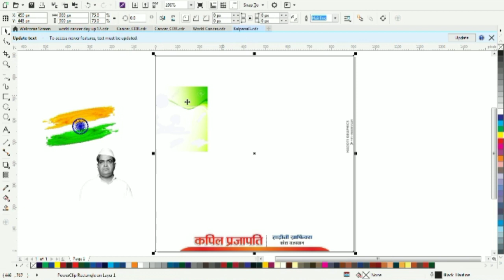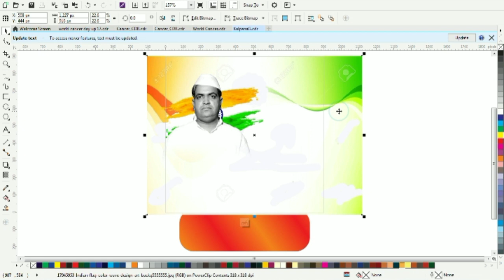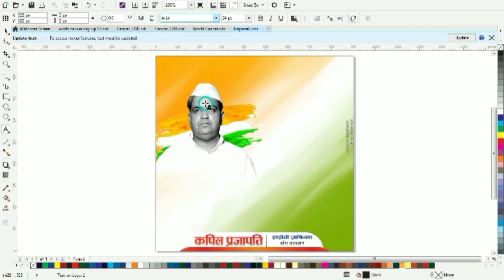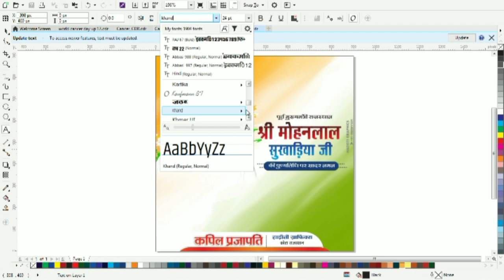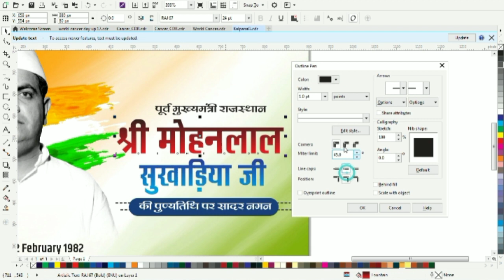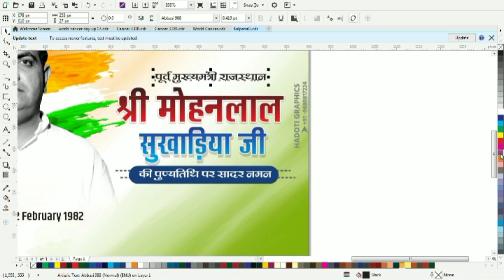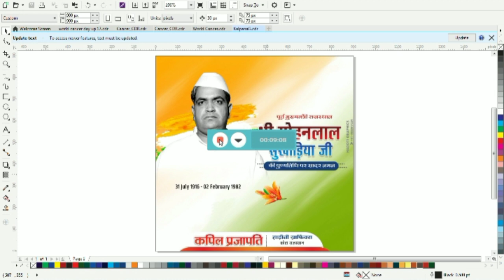मोहनलाल सुखाडि़या पुण्यतिथि Poster Design | Mohan Lal Sukhadiya Punyatithi Poster Kaise Banaye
मोहनलाल सुखाडि़या पुण्यतिथि Poster Design | Mohan Lal Sukhadiya Punyatithi Poster Kaise Banaye | Mohan Lal Sukhadiya Punyatithi Banner Editting

Hi Everyone,
Mohanlal Sukhadiya Punyatithi Poster Design

Mohan Lal Sukhadia Punyatithi banner kaise banaye download karen,
Mohan Lal Sukhadia Punyatithi banner kaise banaye easy,
Mohan Lal Sukhadia Punyatithi banner kaise banaye editing,
Mohan Lal Sukhadia Punyatithi banner kaise banaye free,
Mohan Lal Sukhadia Punyatithi bannerkaise banaye fast,
Mohan Lal Sukhadia Punyatithi banner kaise banaye free karen,
Mohan Lal Sukhadia Punyatithi banner kaise banaye ghar par,
Mohan Lal Sukhadia Punyatithi banner kaise banate hain,
Mohan Lal Sukhadia Punyatithi banner kaise banaye in mobile,
Mohan Lal Sukhadia Punyatithi banner kaise banaye in pakistan,
Mohan Lal Sukhadia Punyatithi banner kaise banaye in english,
Mohan Lal Sukhadia Punyatithi banner kaise banaye jate hain,